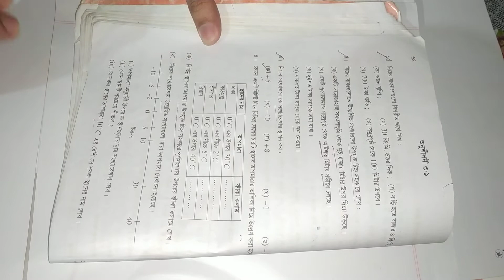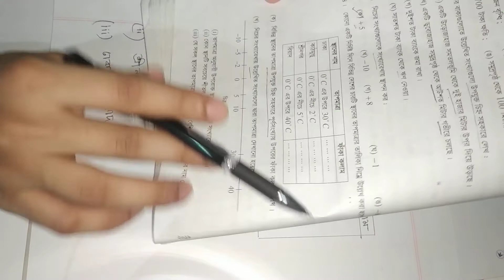class 6 math chapter 3.1 || ৬ষ্ঠ শ্রেনি গনিত অনুশীলনী ৩.১ || class six math 3.1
class 6 math chapter 3.1
৬ষ্ঠ শ্রেনি গনিত
class six math 3.1
গণিত অনুশীলনী ৩.১
ক্লাস ৬ গনিত অনুশীলনী ৩.১
গনিত সমাধান
বীজগনিত ৩.১ সমাধান
ক্লাস ৬ বীজগনিত ৩.১